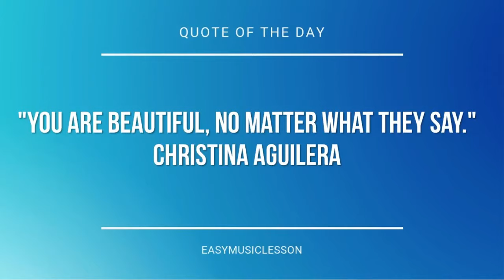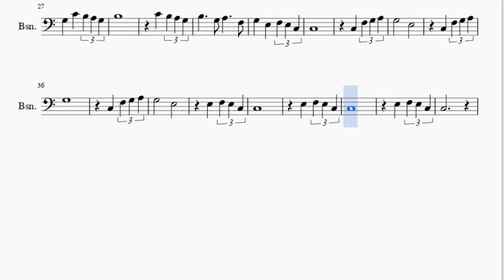Bassoon Sheet Music: How to play Chariots Of Fire by Vangelis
Here is a sheet music/tab video on the song Chariots Of Fire by Vangelis on the bassoon. A bassoon sheet music arrangement which is transposed to notes that are easily played by bassoon, for the song Chariots Of Fire by Vangelis.

EasyMusicLesson2 teaches you to play the your favorite instrument, through well-arranged sheet music so that you too can learn how to play Chariots Of Fire by Vangelis on the bassoon as fast as you can. A bassoon sheet music with backing tracks to help your play the song better.

Notes of the tutorial:
C3   F3 G3 A3 G3
E3       C3
F3 G3 A3 G3
C3
E3       E3
F3 E3 C3 C3
C3
E3       C3
C3
E3       E3
C4
B3 A3 G3 B3   G3
A3   F3 G3   C4
B3 A3 G3 B3
C4